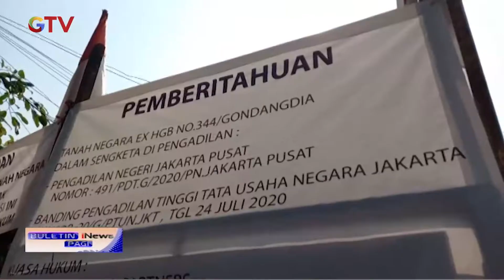Eksekusi Rumah Dinas Kemendikbud di Kawasan Menteng Berlangsung Ricuh - BIP 03/09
Saksikan info berita terkini di:
Buletin iNews Pagi: Senin – Jumat Pukul 03.45 WIB
Buletin iNews Siang: Setiap Hari Pukul 10.30 WIB
Buletin iNews Malam: Senin – Jumat 01.00 WIB
Buletin iNews: Senin – Jumat 12.00 | 14.00 | 00.00